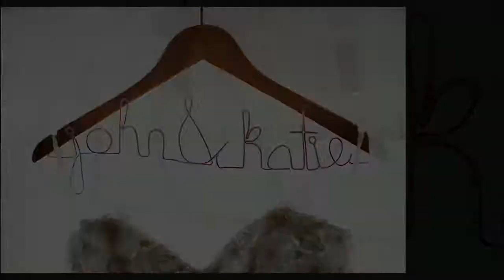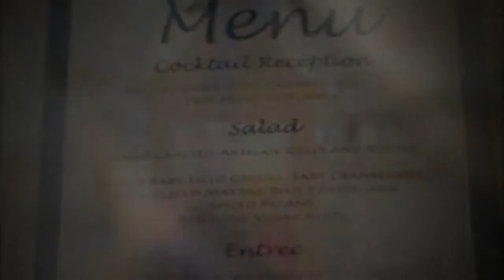Katie & John's Wedding